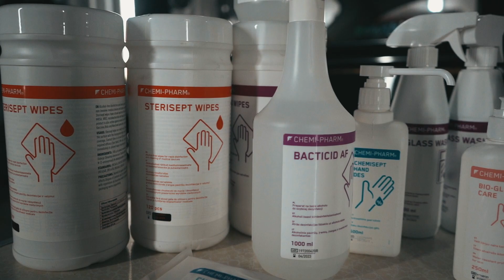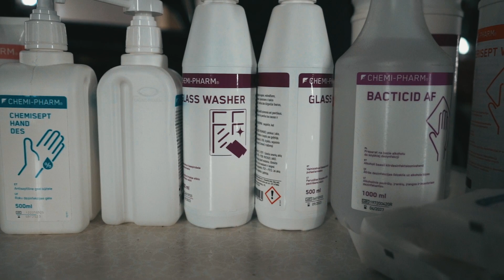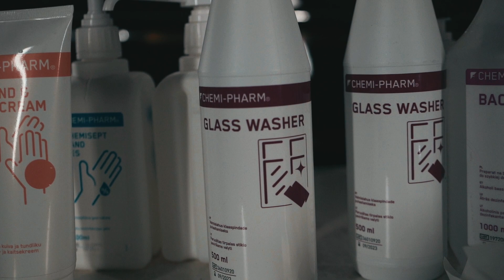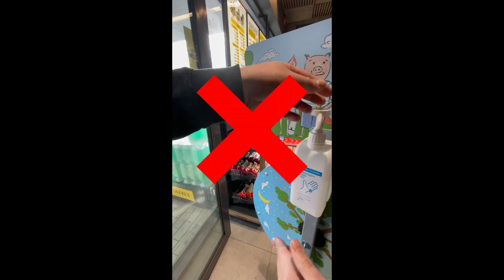NEW SPONSOR 2021 // CHEMI-PHARM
⚬ ATOY -- sõidukite varuosad, lisaseadmed ,tarvikud, tööriistad, autokeemia ja õlid

High Performance Auto Parts. Special Offers & Savings.

⚬  TIKI Treiler--  Lai valik haagiseid kõikvõimalikeks vedudeks. Lai valik lisavarustust. Teenused: Haagiste müük, remont ja varuosad, haagiste rent.

⚬ Autodisain- Meie tegevusvaldkonnaks on valgus- ja välireklaamide tootmine, kaitsekile õnnetusjuhtude vastu, matt-, tumestavad kiled, kaitsekile päikese vastu, dekoratiiv- ja auto tarbeks kasutatavad kiled, rõivaste kuumpress ja trükk jpm.

⚬ Funrent -- Kõik ürituseks vajaminev FUNRENDIST - Nii rent kui ka müük

⚬ CHEMI-PHARM -- valmistab ja turustab desinfektante, isikliku hügieeni vahendeid, puhastus- ja erihooldustooteid ning luksuskosmeetikat

⚬FAST-IRON -- Lifestyle brand from Estonia that has been focusing on fast cars, cool vehicles and even cooler clothing

⚬ Kominra OY

⚬Scanweld- Torustike ja seadmete valmistamisel ja paigaldamisel erinevates tööstusvaldkondades

⚬ Värska originaal- Vesi ehtsast loodusest, koos kõikide ehtsate looduslike mineraalidega